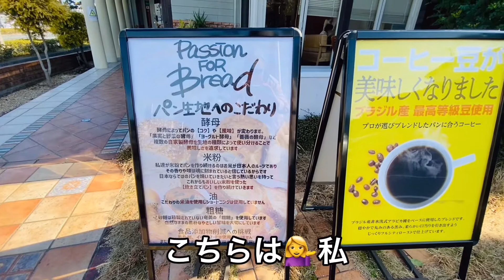愛媛のパン屋さんシリーズ【コシニールCoccinelle松山東野店】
もちもちのパン生地がお好きな方におすすめ💁‍♀️